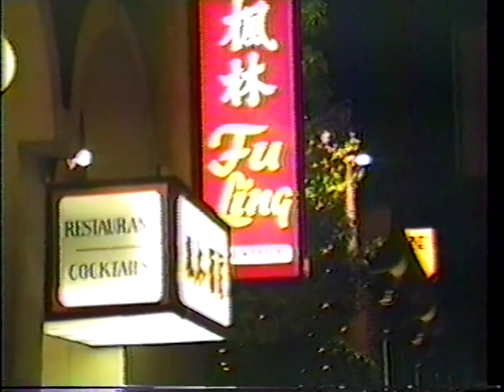WEDDING RECEPTION TAPE